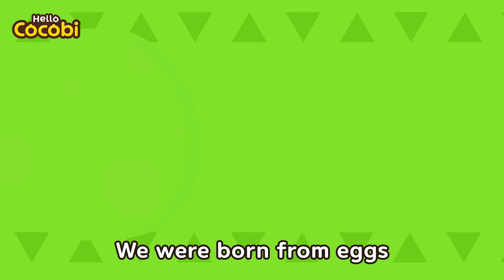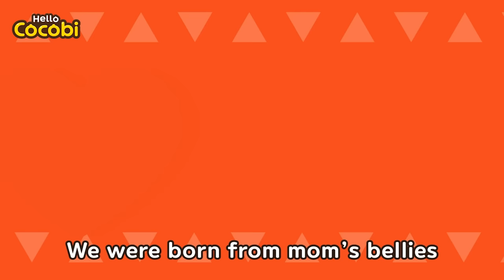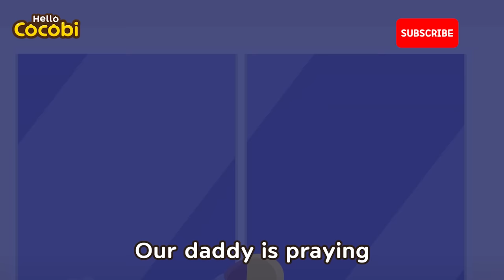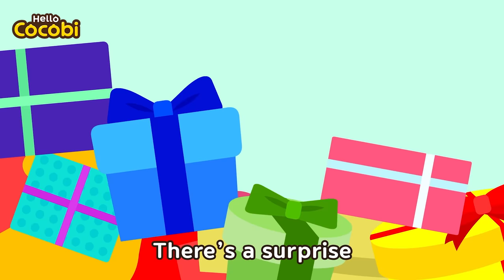Belly Button Song | Why Do We Have Belly Buttons? | Nursery Rhymes & Kids Songs | Hello Cocobi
📑Lyrics

“What’s that on your belly?”
“This is a belly button”
“Belly button? What’s that?”
“A belly button is…”
My big belly button
My round belly button
What is a belly button?
Inside mommy’s belly
The umbilical cord
Gives us oxygen
So we can breath
The baby grows
Then it is born
The umbilical cord
Becomes a belly button
From mommy to me
Our umbilical cord
“ And that’s not all”
My long belly button
Inside mommy’s belly
The umbilical cord
Gives us nutrients
So we can eat
The baby grows
The umbilical cord
Our umbilical cord
Our love the belly button

Songs, Stories, Dance, Children's Music,
English, Popular Baby Songs, Dance Along, Sing Along,
Favorite Rhymes, Fun Songs for Kids,